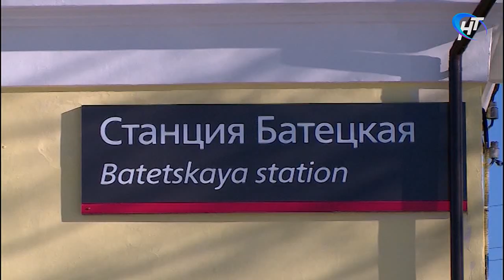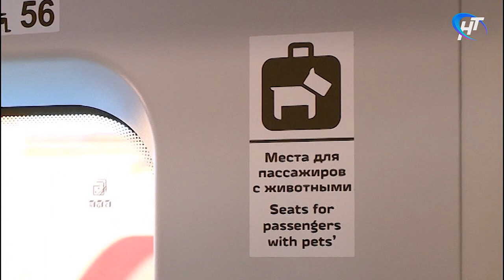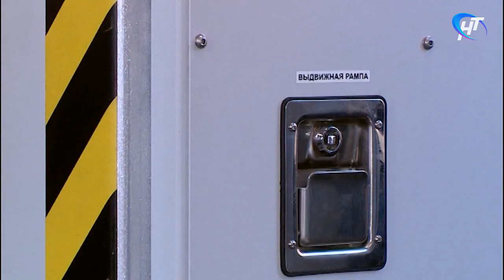Новая «Ласточка» совершила первый рейс из Петрозаводска во Псков через Великий Новгород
Без происшествий и согласно расписанию сегодня утром из Петрозаводска и Пскова навстречу друг другу тронулись две «Ласточки». В Великом Новгороде они встретились, а через некоторое время разошлись в разные стороны, открыв сквозное железнодорожное сообщение между тремя регионами.

Материал программы "Новости дня" Новгородского областного телевидения от 22 февраля 2019 года.